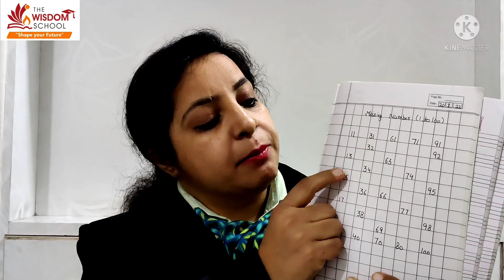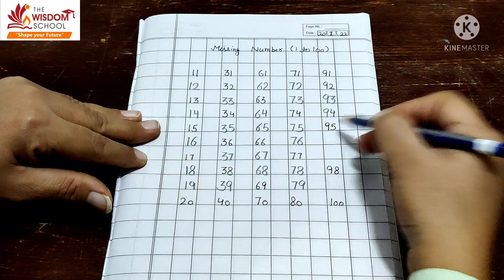Nursery(1) /Study Time Written English Hindi and Maths/20 January 22